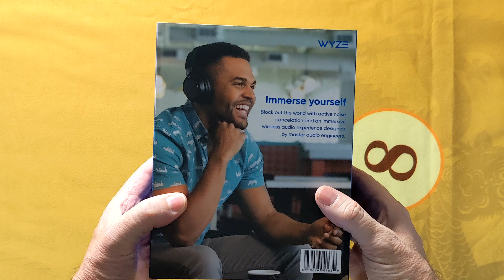Wyze Noise Cancelling Headphone Unboxing $49.99!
Quick Unboxing and Overview of the New Wyze Noise Cancelling Headphones.  These phones give the Sony XM4's a run for their money with great noise cancellation and very good sound quality. At just $49.99 they are a no brainer.

Edited and Rendered on a 13" Apple MacBook Pro M1 8GB/512GB